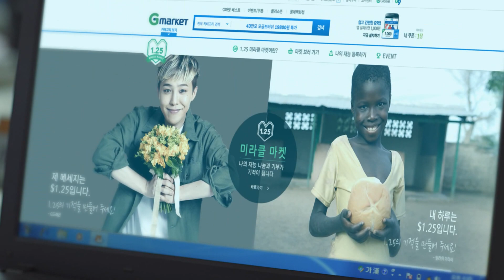1,250원으로 재능나눔에 동참하다! G드래곤, 이연희 박신혜, 이적, 스윗소로우, 이현우, 이주한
1.25 미라클 마켓은 누구나 자신의 재능이 담긴 콘텐츠를 $1.25에 사고 팔 수 있는 기부 오픈마켓입니다.
여러분이 구매한 콘텐츠의 수익금은 전액 국제구호 NGO인 기아대책에 기부되며 $1.25 미만으로 살아가는 아프리카 말라위의 극빈곤층 아이들에게 소중한 하루 식량으로 전달됩니다.

※ 1.25미라클마켓
작곡 : 윈터플레이(loudpigs)
작사 : 이현우
가수 : 이적, 스윗소로우, 강산에, 박기영, 진실(매드소울차일드), 혜원(윈터플레이)
G-Dragon,kwon Ji-Yong,Yeon hee Lee, Park Mi Sun, leejuck, WINTERPLAY,Jung Tae-woo,Lee Hyun-woo,Kang San Ae,Park Shin-hye,Park Han-byul,Sweet Sorrow, In Ho-jin, Song Woo-jin, Kim Young-woo, Sung Jin-hwan, Park, Ki-Young
權志龍, 朝鮮語, 李沇熹, 朴美善, 李笛, 李玹雨, 李鉉宇, 朴基英, 朴信惠, 朴韓星